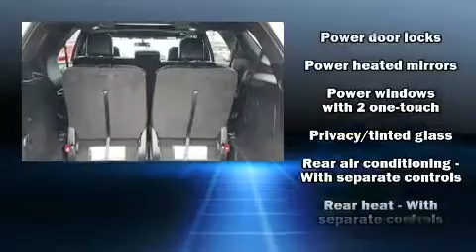2016 Ford Explorer XLT in Martinsville, VA 24112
Nelson Ford
201 Commonwealth Blvd

Treat yourself to a test drive in the 2016 Ford Explorer. It features an automatic transmission, 4-wheel drive, and a 2.3 liter 4 cylinder engine. It's equipped with tons of terrific amenities, but it won't break your budget. Such as remote keyless entry, speed sensitive wipers, a trip computer, air conditioning, front fog lights, power door mirrors and heated door mirrors, an overhead console, and much more. Third row seats provide an even greater maximum passenger capacity. With side curtain airbags supplementing the rest of the safety network, you can be assured that you and your passengers will experience top-tier protection. Our knowledgeable sales staff is available to answer any questions that you might have. They'll work with you to find the right vehicle at a price you can afford. We are here to help you.